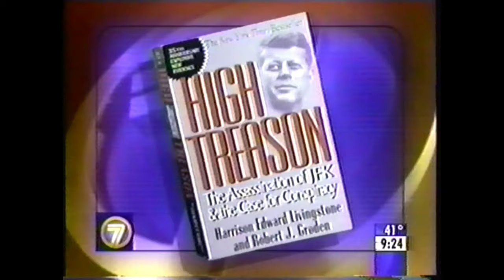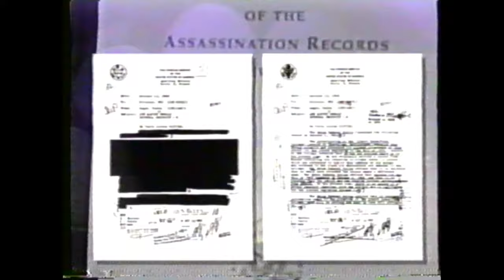JFK assassination author Harry Livingstone November 1998 (2 programs)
JFK assassination author Harrison Livingstone November 1998 (2 programs)- includes his Today show debate with Gerald Posner

HIGH TREASON
HIGH TREASON 2
KILLING THE TRUTH
KILLING KENNEDY
THE RADICAL RIGHT
THE GREAT ZAPRUDER FILM HOAX